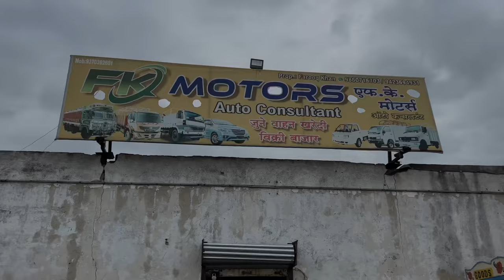2 लाख 😱 विविधता देखें 🔥 Ashok Layland Dost For Sale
Address - F.K AUTO CONSULTANT
                 WALUJ BESIDES ATC TRANSPORT
                 HP  PETROL PUMP